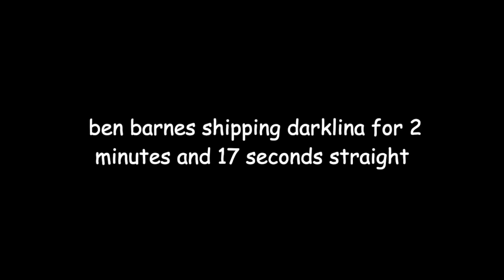ben barnes shipping darklina for 2 minutes and 17 seconds straight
ˑ༄ؘ ۪۪۫۫ ▹ ben barnes shipping darklina for 2 minutes and 17 seconds straight ◃ ۪۪۫۫ ༄ؘ

font: comic sans
audio: perspective short and thunder roll on imovie + wii music
every clip in this video i found from interviews on youtube, so those will be linked below

My video is being used for comedic purposes, while the original videos were just basic interviews and more for informative purposes. In no way am I trying to harm or make fun of any celebrities shown in this video; it is merely just a compilation. This video also doesn’t harm the copyright owner’s ability to profit from their original work, because these are short clips from interviews and not the complete interviews, and I do not earn any money from this.  All the original videos are also linked above. Because of this, I ask that you please DO NOT strike or claim my content.